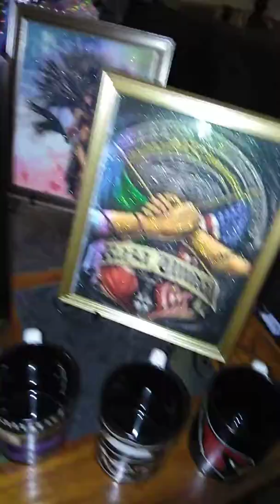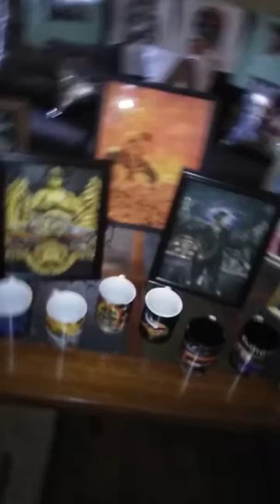My New projects. Sublimation hi